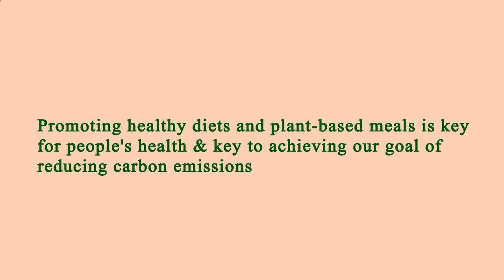Restaurant Close by Me Los Angeles 90004 CA, Los Angeles County, California, United States